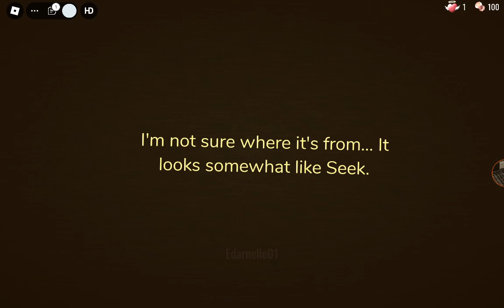POV: curious light in the hotel (doors fan-made)